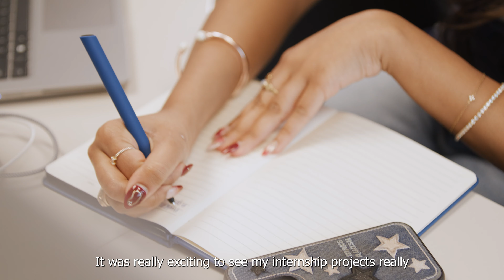From Intern to Full Time: The Early Career Experience at GM Financial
GM Financial is a great place to start and grow your career. Hear two employees’ experience transitioning from GM Financial intern to full time employee.